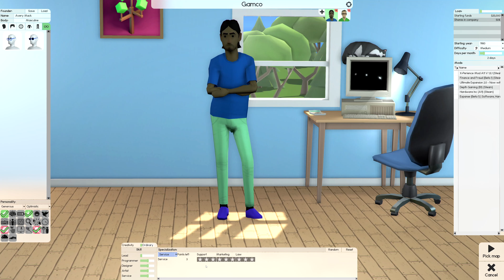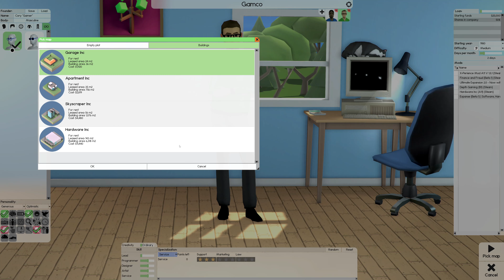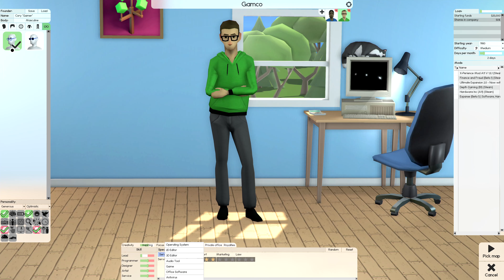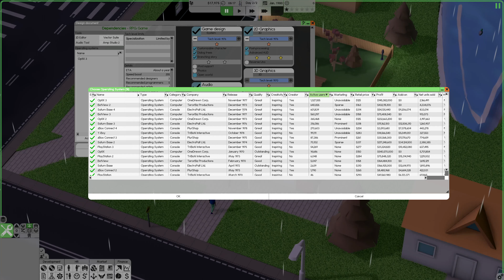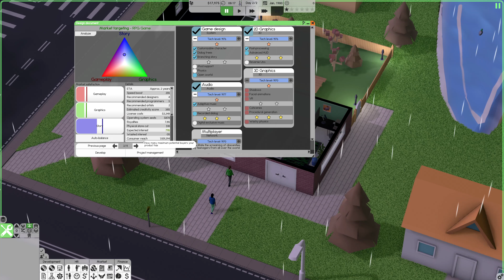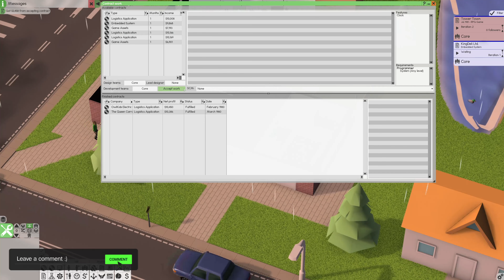Let's Make a Video Game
Join me in making my first ever RPG video game in a video game. Ha you thought it was a real RPG video game, didn't you?